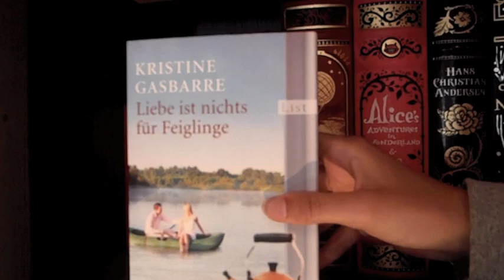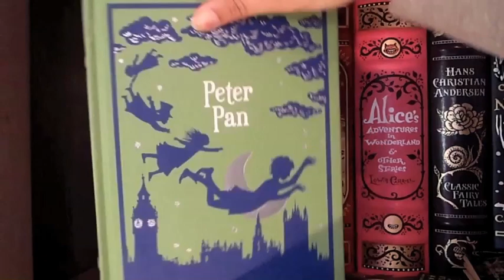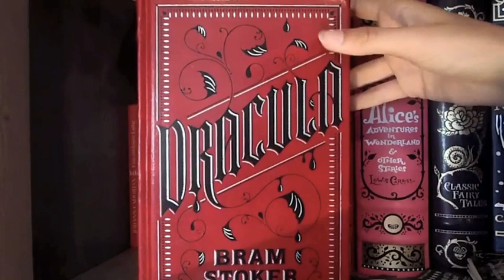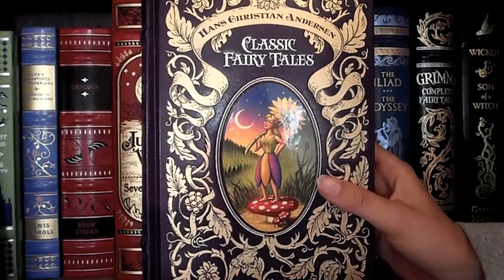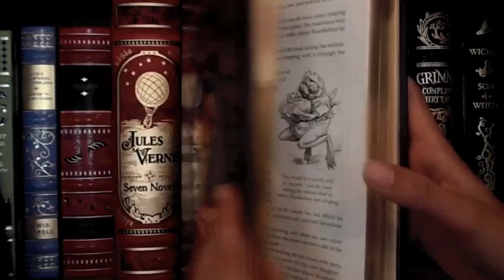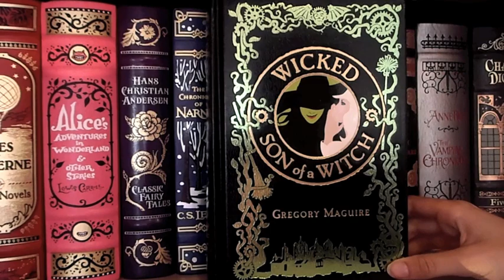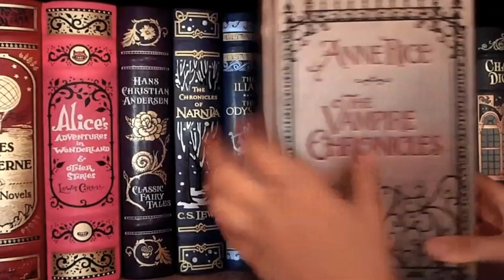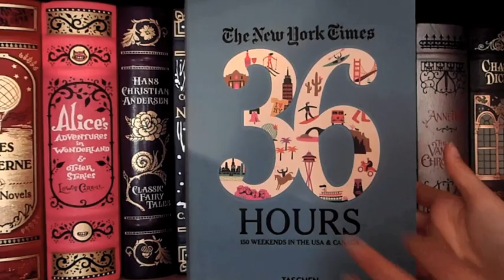[Tour] Bookshelf | Teil 2/7